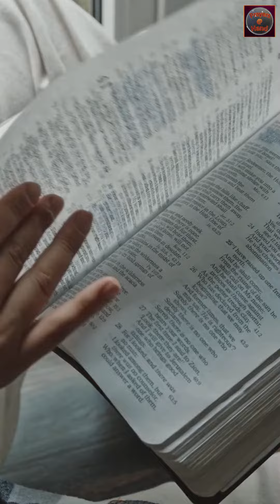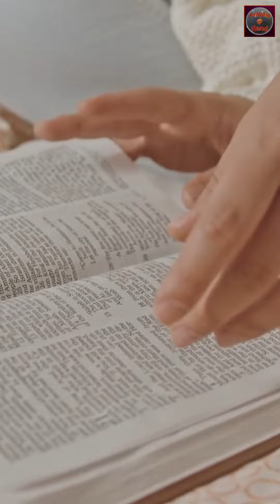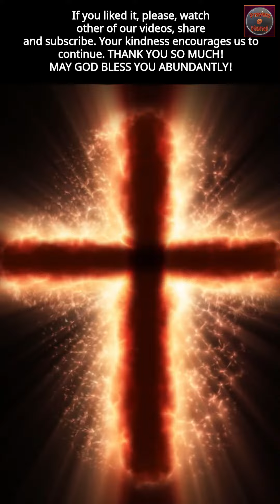Anecdote of a Vision MM828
Thanks for 👀!
You are always welcome to the channel!